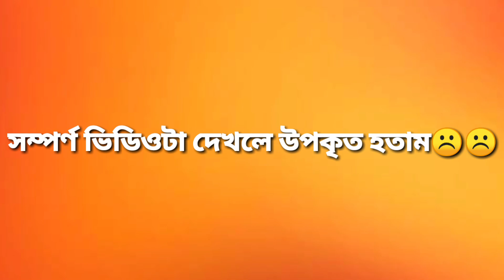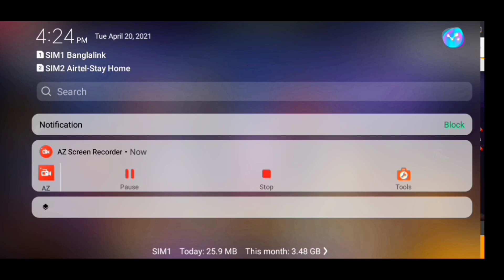Masti Gamer এর Cute গার্লফ্রেন্ড কে গিল্ড থেকে Kick মারায় আমার সাথে যা করলো😭।।FreeFire Prank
Thanks

I Am A Mobile Phone Player.Device Name VivoY81💥